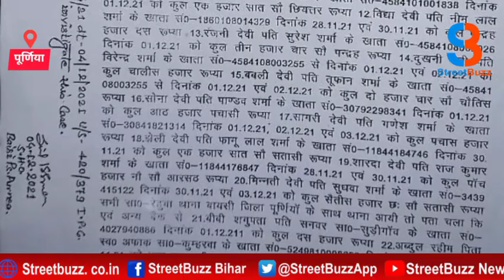पंचायत चुनाव में Vote डालते ही खाली हो गए Account ! आपके साथ भी तो नहीं हुआ ऐसा।।STREETBUZZ NEWS।।